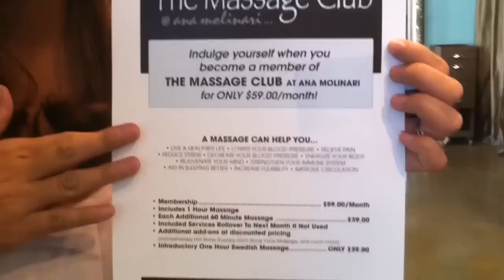The Massage Club at Ana Molinari in Lakewood Ranch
This great spa and salon on Main St in Lakewood Ranch is now offering a new massage club.